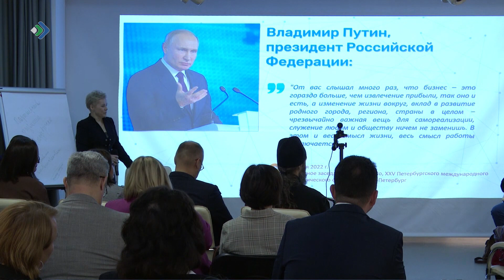Общественники Коми поддержали решение Президента России объявить 2024-ый Годом семьи